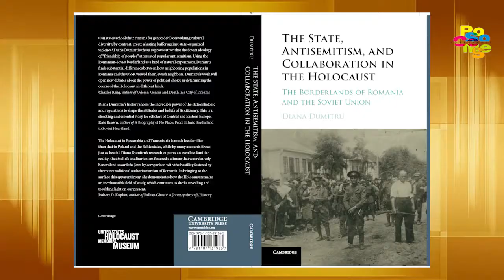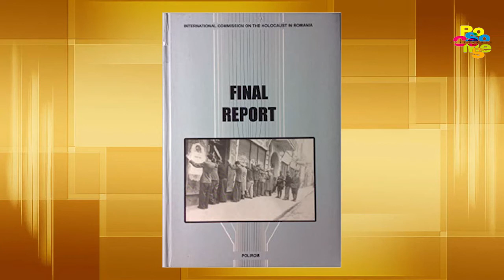Интервью PoSoCoMeS 7b: Диана Думитру, Гос. педагогический университет им. Иона Крянгэ, Кишинев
Диана Думитру — историк, исследователь Холокоста и послеовенной еврейской жизни в советской Молдавии. В интервью она рассказывает о своих исследованиях, а также о структуре коллективной памяти в сегодняшней Молдове и влиянии румынских дискуссий и международных организаций.
Интервью PoSoCoMeS — рабочей группы по постсоциалистической памяти и сравнительным исследованиям памяти международной Ассоциации исследователей памяти (MSA).